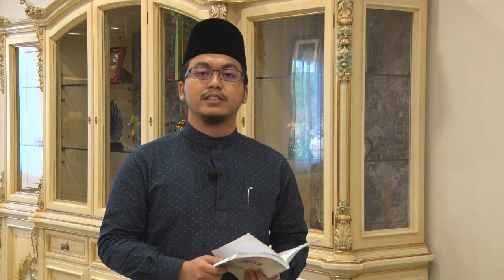EKSPLORASI RAMADAN : SIRI 9 | “GUNAKAN NIKMAT DAN PELUANG SEBAIKNYA”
Bersama USTAZ MUHAMMAD FAIZ BIN HUSSIN SHOKRI, KETUA KOMUNIKASI STRATEGIK, LEMBAGA ZAKAT NEGERI KEDAH